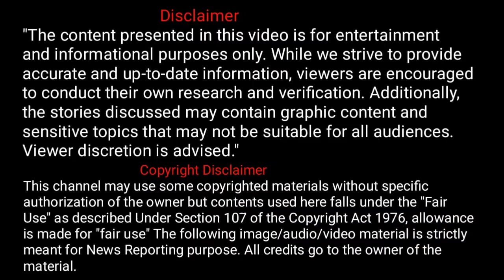தாத்தா போல் தாயும் பலி சிக்கன் ரைஸ் குடும்பத்தையே காலி செய்த மாணவர்.. ஷாக் காரணம் | Mannar Mannar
Chicken Rice Murder A boy murdered his mother and grandfather by giving them poison mixed chicken rice as they keep on advising him not to use kanna and keep away women.